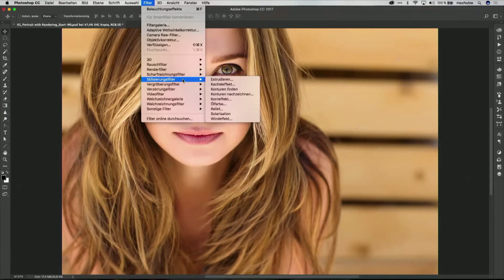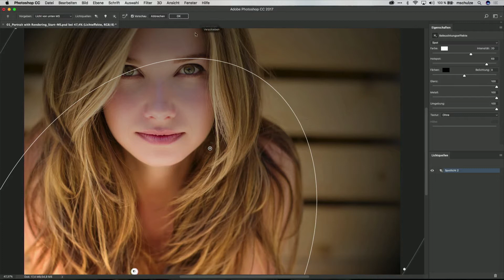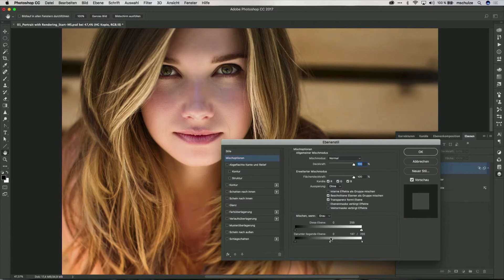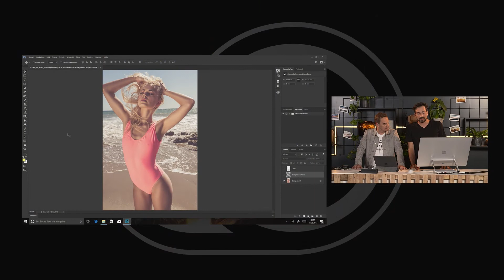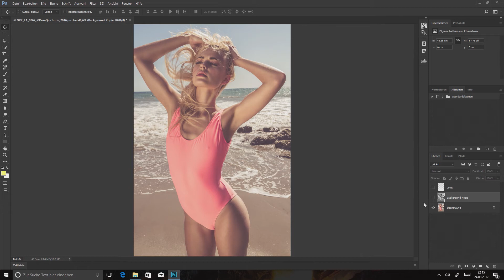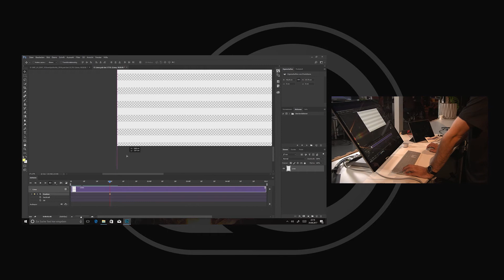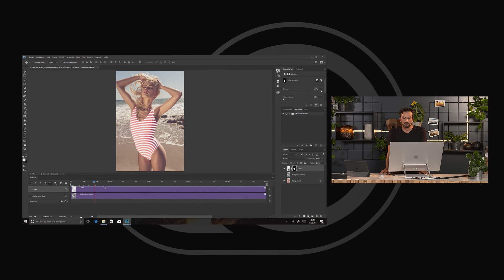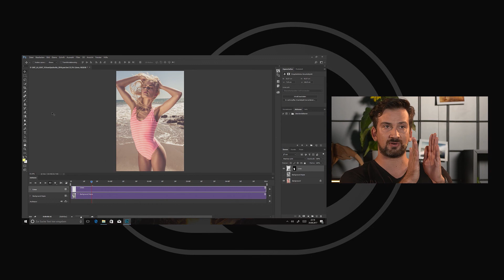AdobeFotoNacht 2017 – Matthias Schulze & DomQuichotte – Quicktipp-Battle 4/5. (12/18) | Adobe DE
Die Quicktipps gehen in die nächste Runde: Mit Smart-Filtern und grafischen Effekten. DomQuichotte und Matthias Schulze geben wieder alles für euch.

Schaut mal bei Adobe Photoshop Direkt rein! Bei uns kriegt ihr Tipps und Tricks zur weltweit führenden Lösung für Bildbearbeitung und Design - nämlich die Adobe Creative Cloud - und das auch noch von ein paar der berühmtesten Künstlerinnen und Künstler im deutschsprachigen Raum.